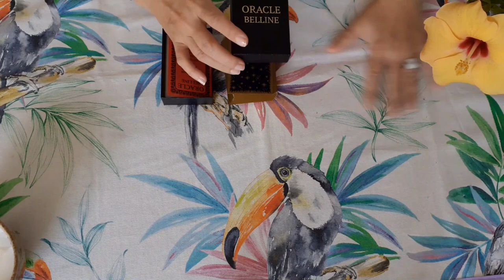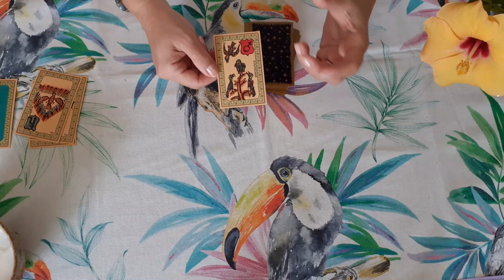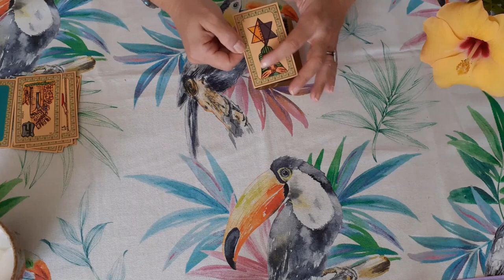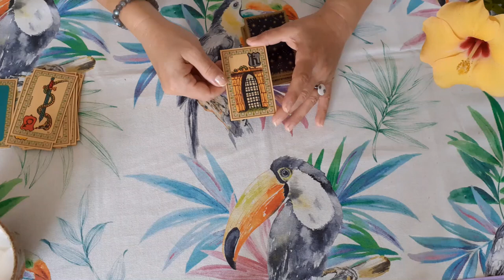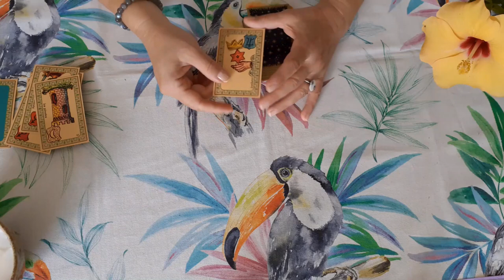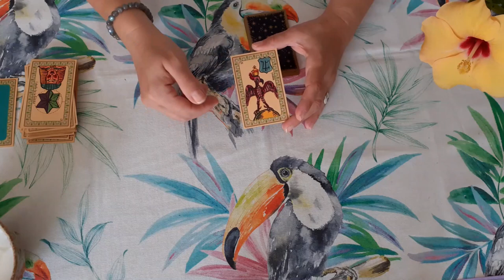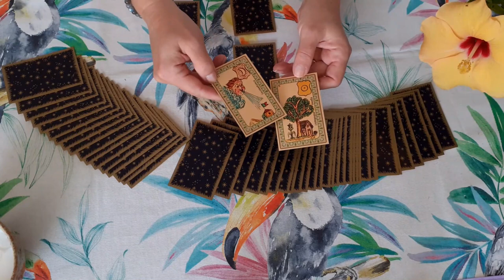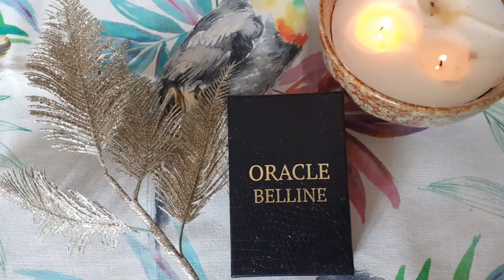Apprendre à interpréter l'Oracle Belline : signification des cartes, méthodes de tirage etc...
-Musique Licence Youtube : " Positive Fuse " de French Fuse
Autres tutos :

***Vous aimez lire ? Voici mon dernier roman " Pluie de jasmin "  :
Evadez-vous en Inde en 1938, et suivez les pas d'Aurélia, l'héroïne, qui après un long voyage, va à la rencontre de son destin...et peut-être...de l'Amour...

Et sur commande en librairie traditionnelle ( distribution Hachette )
Bonne lecture !